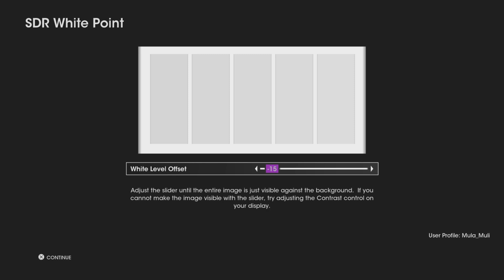Saints Row PS5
Saints Row PS5 Gameplay